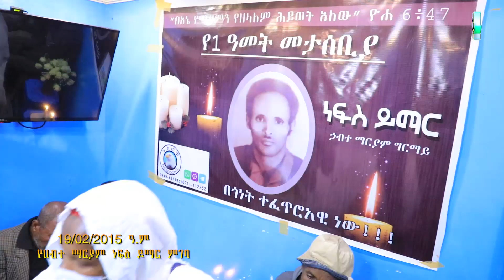የሀብተ ማርያም ነፍስ ይማር ምገባ - 19/02/2015 ዓ.ም